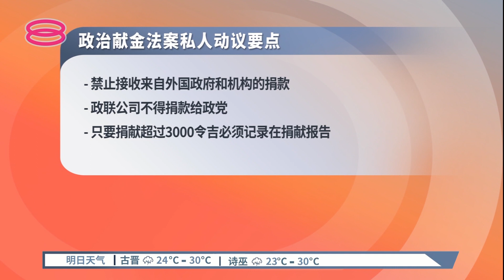五星级酒店汇报苏禄课题 张念群：为何不在国会辩论?【2022.07.21 八度空间华语新闻】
【五星级酒店汇报苏禄课题  张念群：为何不在国会辩论?】
苏禄苏丹后裔扣押国油公司海外资产，还向我国索偿超过600亿令吉引起哗然，就在国会下议院议长拒绝反对党动议辩论苏禄课题之际，却曝出3名内阁部长针对此事邀请国会议员参加闭门汇报会。行动党古来国会议员张念群指出，汇报会今晚举行，但地点却从国会议会厅转场到首都一五星级酒店，她质问政府为何一边高喊撙节口号，一边却花钱租酒店而不是善用国会。

【今日主播】林思婷 & 陈丽亭